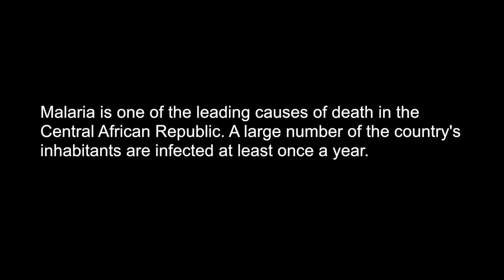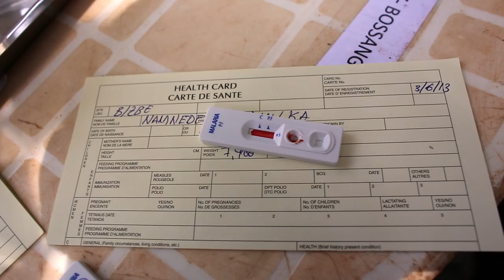A Village Without Health Care in Malaria Season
A coup d'état in March drives all existing health workers out of Benzambe village; clinics are looted, and the community is left with no health care during malaria season. Doctors Without Borders/Médecins Sans Frontières (MSF) works to test and treat everyone in this remote part of Central African Republic.